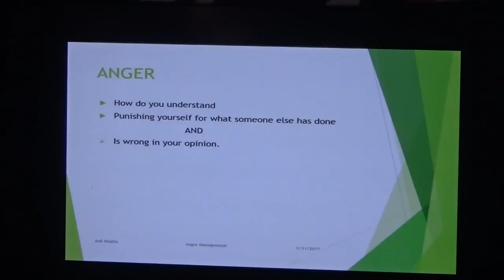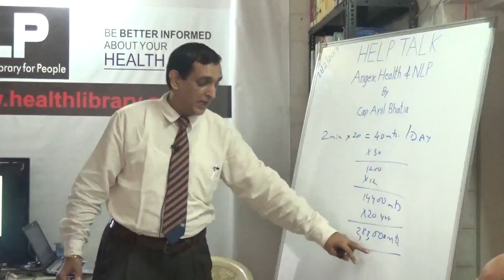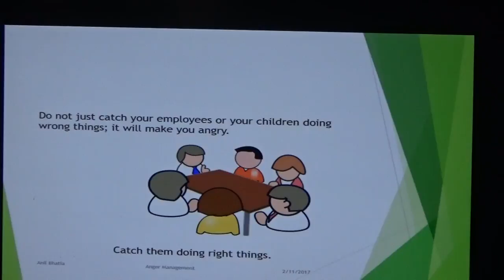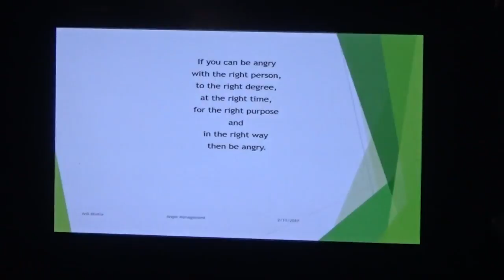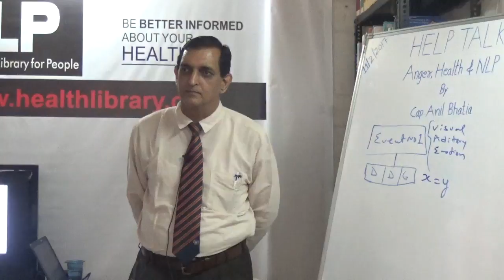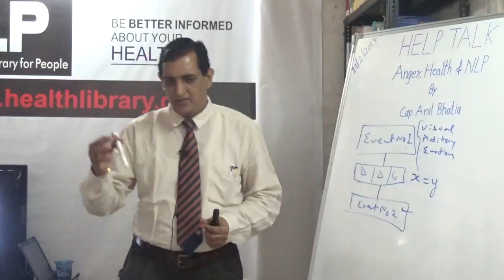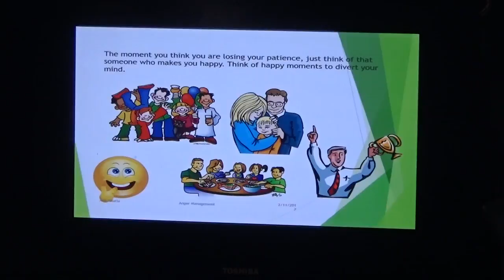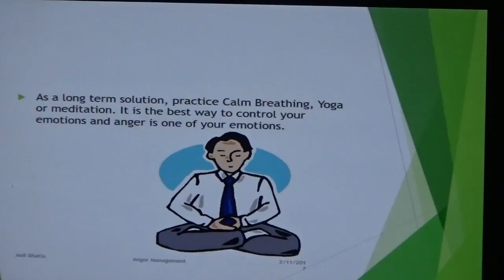Anger, Health & NLP By Capt. Anil Bhatia HELP Talks Video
This video is a talk by Capt. Anil Bhatia  on 11 February  2017. Topic  "Anger, Health & NLP". This is part of the  HE LP Talk series at HELP, Health Education Library for People, the worlds largest free patient education library.